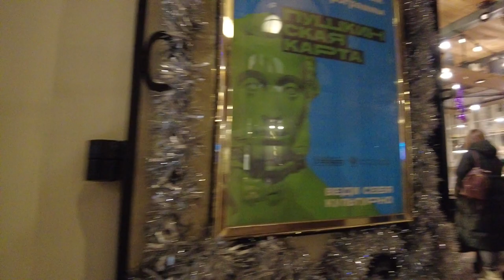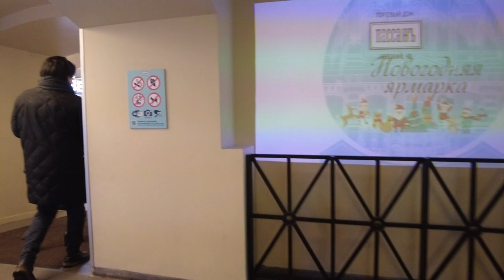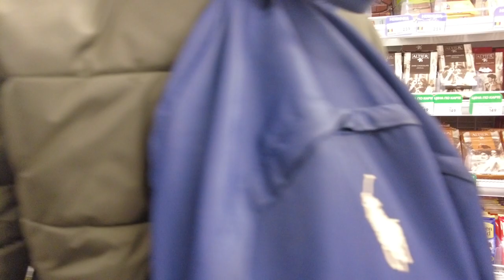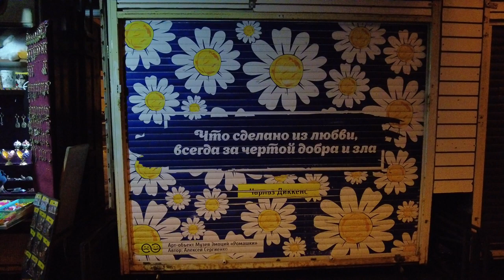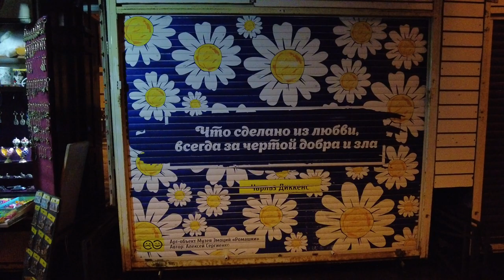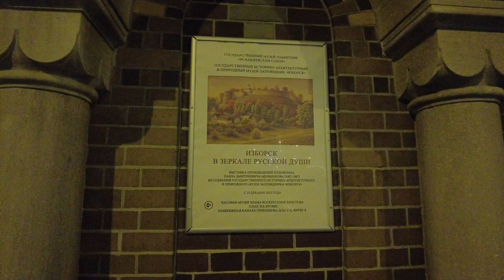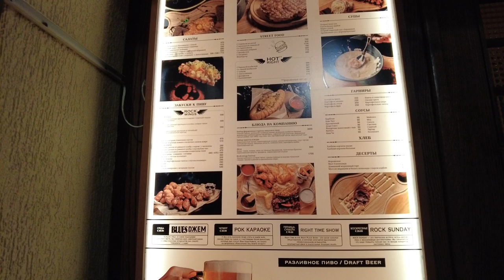Part 2] St. Petersburg. The most beautiful places on Nevsky Prospekt. Russia, walk.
Walking tour around New Year's Eve St. Petersburg, Russia. Walk along the main street in the city - along Nevsky Prospekt. This is the second part of the walk. On Christmas days, it is especially interesting to walk around all the interesting places in the city in order to enjoy the festive mood and decoration of the streets in St. Petersburg.
During our walk we will stop by one of the most beautiful department stores in the city at Passage 03:53 and Spar 1422.
Then we will walk along the Griboyedov Canal 29:50 through the Arts Square 34:50 and go to the Mikhailovsky Theater 36:15 and to the Savior on Blood 40:17.

00:02 Nevsky Prospekt.
03:52 The Passage Trading House 1848.
14:22 Shop EUROSPAR.
22:33 Nevsky Prospekt.
25:20 City Council tower.
29:50 Griboyedov Canal.
30:09 Shop Book House.
33:00 Italian street.
34:50 Arts Square.
36:15 The Mikhailovsky Theater of 1833 is a famous musical theatre, a true gem of St. Petersburg. Opera and ballet performances will bring real pleasure to connoisseurs of high art. It was opened in 1833 by decree of Emperor Nicholas I and was one of the privileged imperial theaters.
36:52 Russian Museum.
40:17 Church of the Savior on Blood.
41:42 Mikhailovsky Garden is the most famous park in St. Petersburg. Before the founding of St. Petersburg, the territory was the hunting grounds of the Swedish feudal lord. In 1712, by order of Peter I, the territory was transferred to the residence of Empress Catherine.
46:05 View of the Champ de Mars.
46:20 Triple Bridge, Moika River.
47:10 Adamini House The house was built in the style of Russian classicism 1827.
55:45 Swedish lane.
56:47 Malaya Konyushennaya street.
59:30 Italian Bridge 1896, Griboyedov Canal.